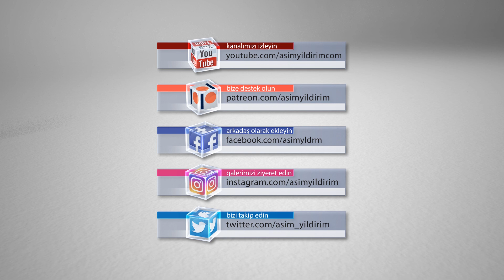DAVAMIZI BU ÇOCUKLAR SÜRDÜRECEK | ASIM YILDIRIM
Harun Tokak Hocamızın kaleme aldığı DAVAMIZI BU ÇOCUKLAR SÜRDÜRECEK başlıklı güzel yazısını seslendirmeye çalıştık.